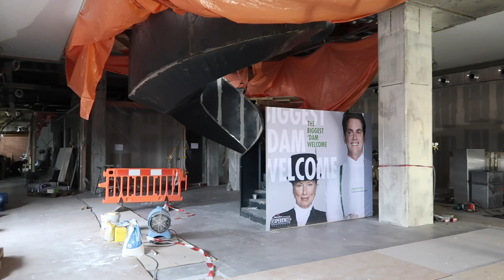HEYHEIJMANS VLOG #18 | HEIJMANS HELPT HEINEKEN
Op de vernieuwde vijfde verdieping van de Heineken Experience in Amsterdam hebben we een 'open depot' gebouwd waar iconische collectiestukken van het beroemde biermerk tentoongesteld staan. Chantal van Ravesteijn mocht een ochtend meehelpen:
👇Kijk hier voor meer Heijmans👇